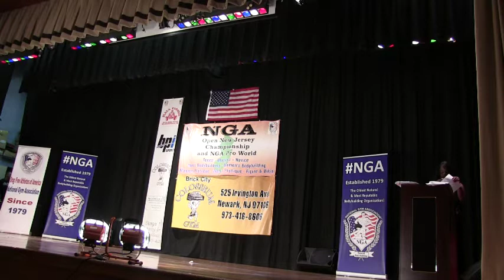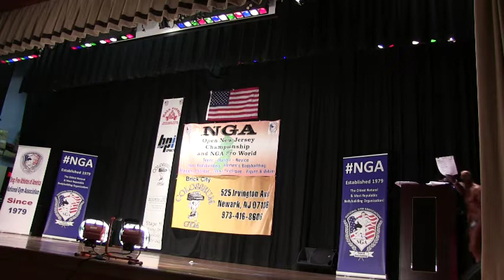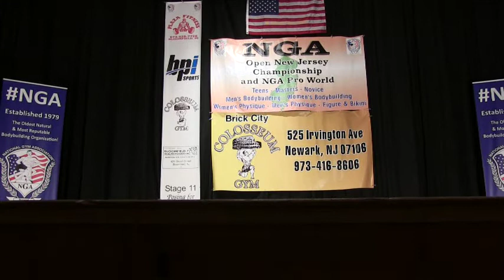NGA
UPCOMING EVENT:
OCB Stone Classic Bodybuilding Show
Location: 3302 Robert M. Grissom Pkwy, Myrtle Beach, South Carolina 29577